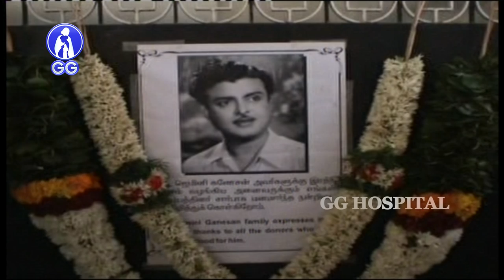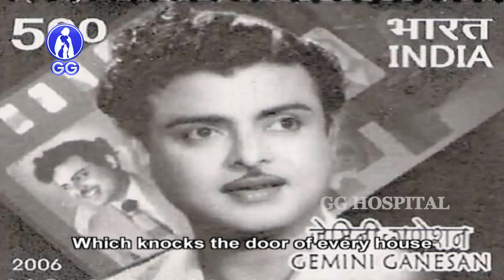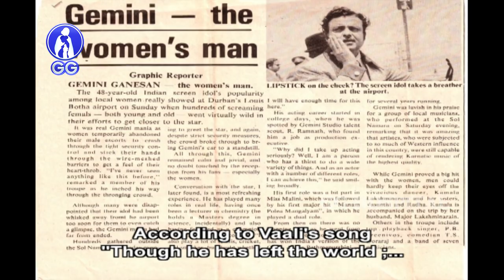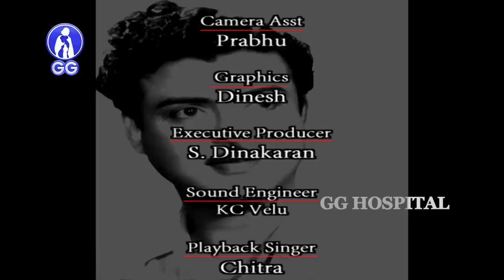The last minutes of my father..! - EPI-25 - Gemini Biography - Kadhal Mannan(Climax Episode)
"King of Romance", Gemini Ganesan known as one of the "big three" of South Indian Cinema (the other two being M.G. Ramchandran, and Sivaji Ganesan).
Ramaswamy Ganesan had acted in several box-office hits between 1950 and 1978 as the lead hero. Born on November 17, 1920, he was a graduate from an orthodox Brahmin family, and had begun his career as a Lecturer in the Madras Christian College, but subsequently began to work with Gemini Studios as an Executive from 1947, hence he was referred to as "Gemini" Ganesan.
A Padmasree recipient in 1971, Ganesan also won the Kalaimamani, MGR Gold Medal and Screen Life Time Achievement awards.